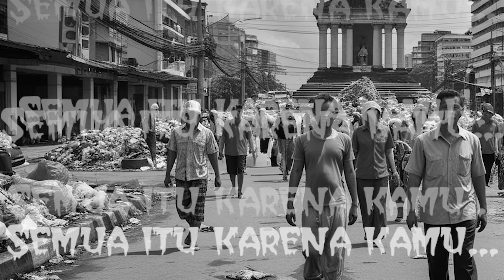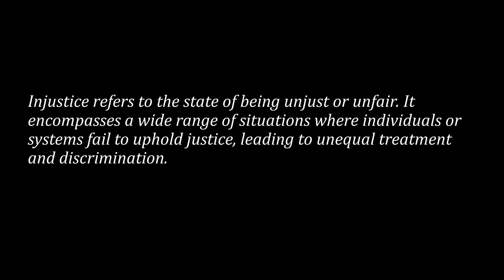INJUSTICE | Videoart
3K (Korupsi - Ketidakadilan - Keserakahan)
Music Title: THE SILENCE OF THE NIGHT
Production House: Zen Productions

Entah apa yg ada dibenakmu
Entah apa yg kamu fikirkan
Merampas kehidupan manusia lain
Menindas dengan ketidakadilan

Perlahan Namun Pasti
Seiring waktu dan alam
Kamu menikam hati kami
Kamu membunuh jiwa kami

Kami mati karena kelaparan
Kami mati tanpa ekspresi
Semua itu karenamu
Semua itu atas keputusanmu

Hentikan merampas jiwa kami
Hentikan merampas Harta Kami
Hentikan membunuh rakyat
Hentikan membantai dengan kebijakan

Hartamu takkan dibawa mati
Kekuasaanmu ada batasnya
Kamupun akan mati dan hina
Kamupun akan membusuk